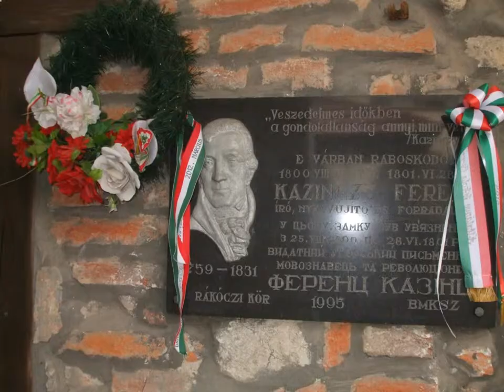Határtalanul: Kárpátalja, Kazinczy Ferenc Református Általános Iskola